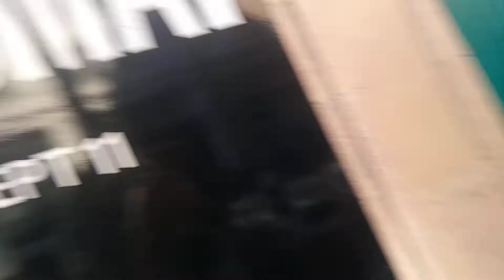Unlocking Secret Graces